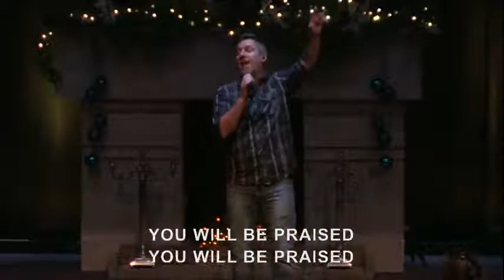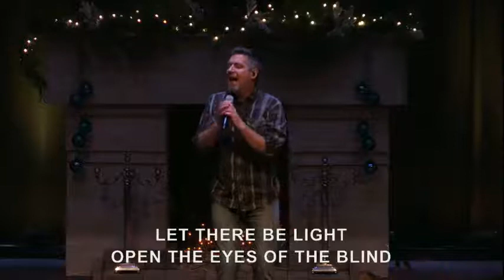Jeremy Brinkerhoff | All In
Join us for our Sunday Morning Service live stream! Make sure to connect with our staff and let us know where you are watching from!